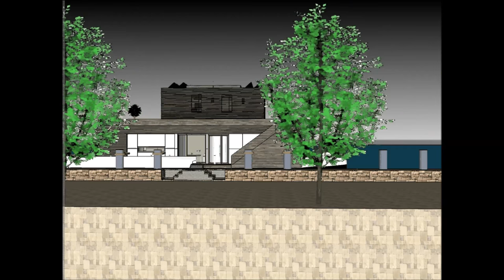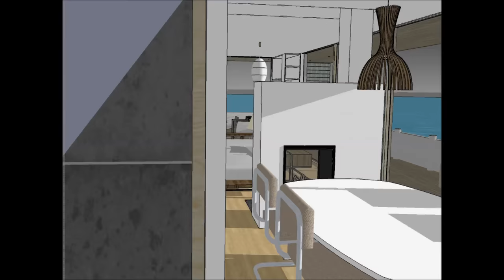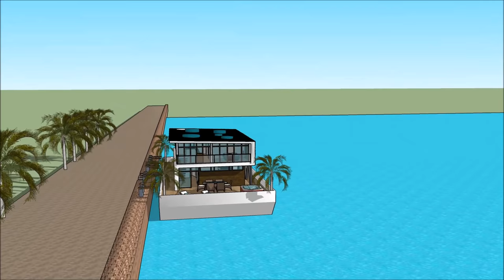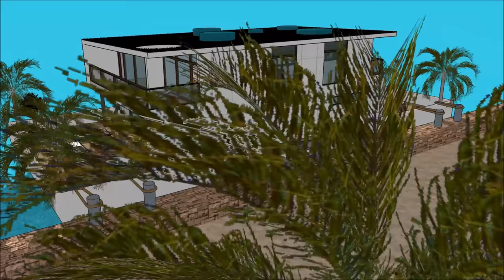Oszałamiająca Houseboat Pływający dom pływający dom rezydencji do życia w wodzie w Holandii Polska N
Łódź Oszałamiająca Houseboat Pływający dom pływający dom rezydencji do życia w wodzie w Holandii Polska N house została stworzona, aby utrzymać jakość życia:

The Oszałamiająca Houseboat Pływający dom pływający dom rezydencji do życia w wodzie w Holandii Polska N zawiera ekstrawagancki projekt łodzi Barge House gotowy dla ekstrawaganckiego użytkownika do wynajęcia łodzi House

Oszałamiająca Houseboat Pływający dom pływający dom rezydencji do życia w wodzie w Holandii Polska N Ma plany na trzech poziomach z piwnicą pod spodem, zawierającą wszystkie udogodnienia wymagane dla najemcy. Barka Boat House ma unikalny nowoczesny, nowoczesny design z unikalnymi elementami architektonicznymi. Do dyspozycji Gości jest prywatna część wypoczynkowa z pięknym widokiem na zatokę.